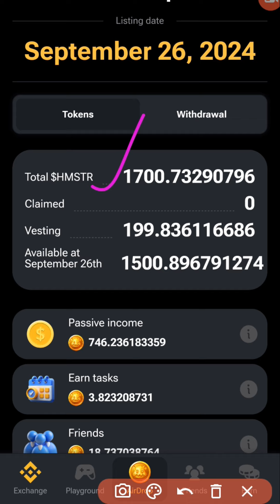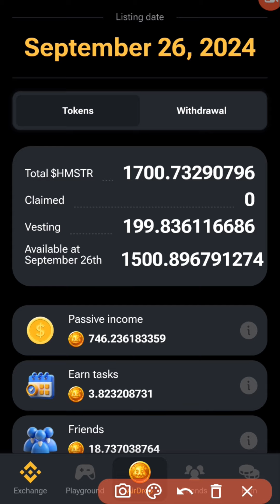Hamster Airdrop 10 महीना के बाद मिलेगा Official Update जारी | Hamster Kombat season 2 new plan